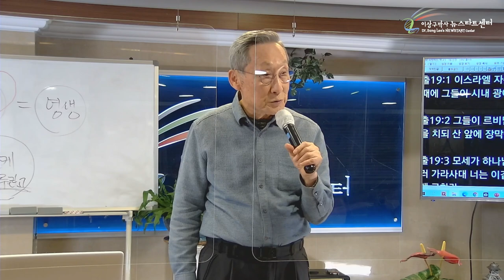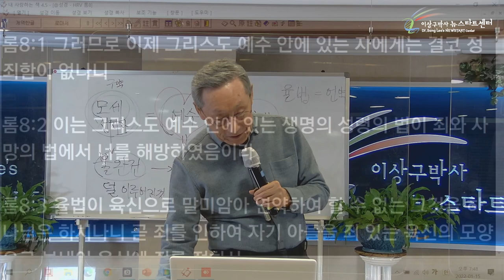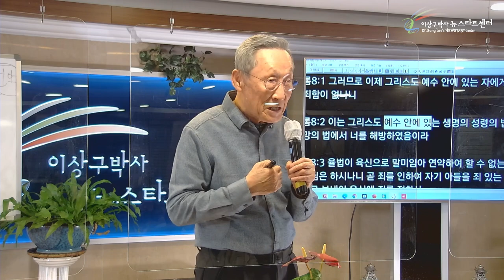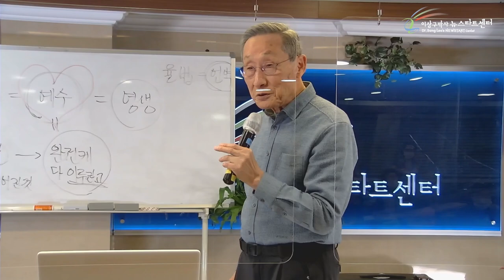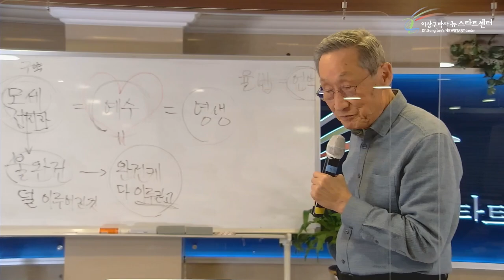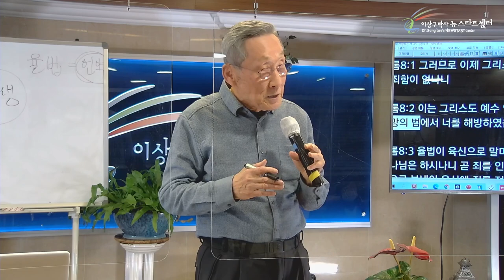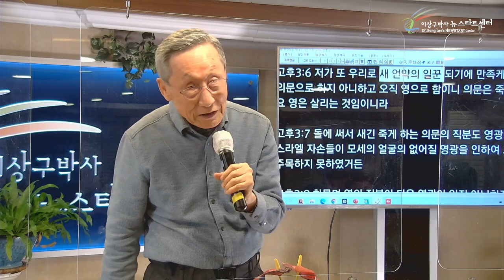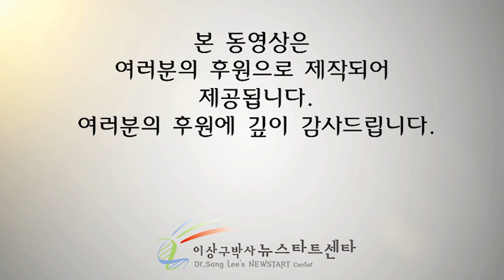[3강] 율법을 이루신다고?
뉴스타트센터는 당신의 회복을 간절히 바라며, 응원합니다 !

문의전화
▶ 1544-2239